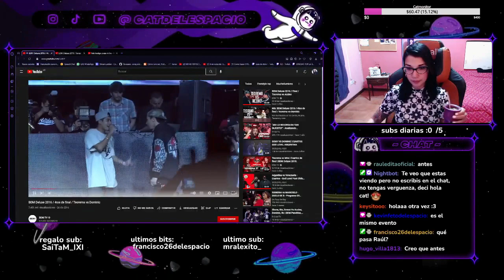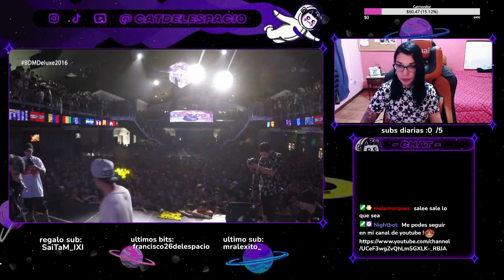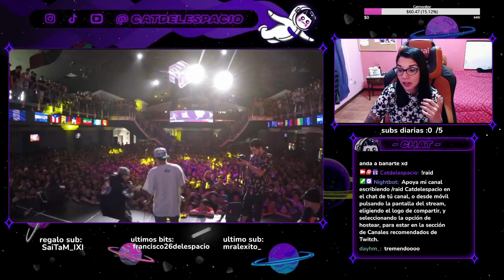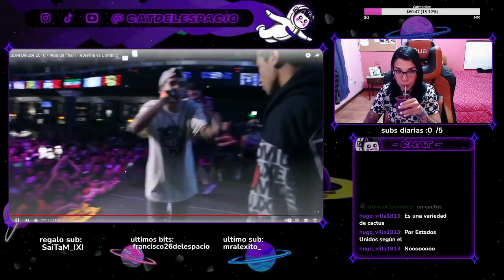BATALLON pero TONGO? 🤐 REACCION A Teorema vs Dominic / BDM Deluxe 2016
BDM Deluxe 2016 / 4tos de final
 REACCION A Teorema vs Dominic / BDM Deluxe 2016 / 4tos de final
4tos de final Teorema vs Dominic
Teorema vs Dominic
REACCION7 MINUTAZOS DE TEOREMA 💥 SUBTITULADO
LO MEJOR de TEOREMA | Actualizado 2020 ᴴᴰ reaccion
10 Minutos de Teorema en su PRIME 💥
REACCION TEOREMA
TEOREMA Willyamet REACCION
KHAN REACCIONA A LO MEJOR DE´TEOREMA ¡EL FREESTYLER QUE MAS TRANSMITE DE TODOS!
reaccion teorema vs gazir
reaccion teorema vs aczino
reaccion teorema vs metalinguistica
reaccion teorema vs replik
Reaccion al menor
reaccion a kaiser
reaccion a fms chile minutazos
chile raperos reaccion
teorema entrevista reaccion